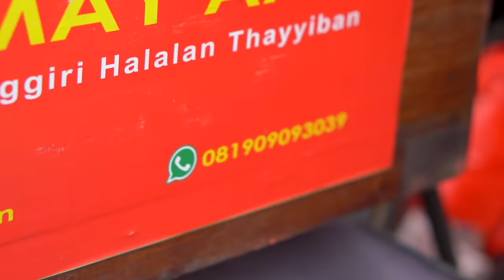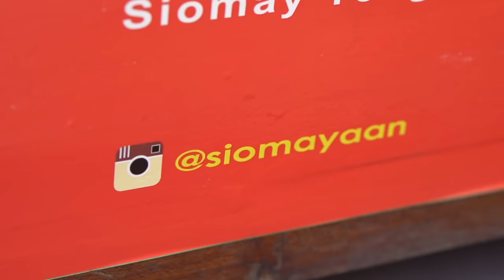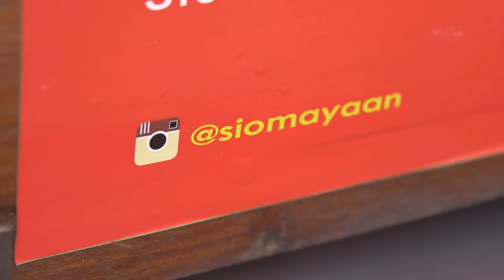RELA KE BEKASI CUMA BUAT MAKAN SIOMAY PUNYA FOLLOWER.. APAKAH ENAK??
SIOMAY AAN
Jl. Kali Abang Tengah Blok Mangseng 1, RT.006/RW.021, Kaliabang Tengah, Kec. Bekasi Utara, Kabupaten Bekasi, Jawa Barat 17125